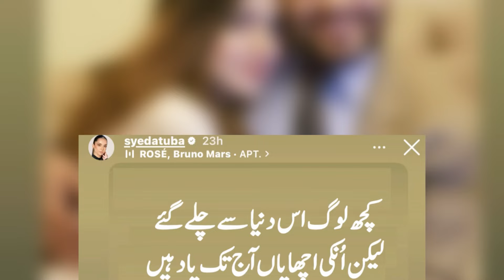Tuba Anwar Got Emotional On Her 31st Birthday Remembering Aamir Liaquat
entertainment news
pakistani showbiz industry
celebrity interviews